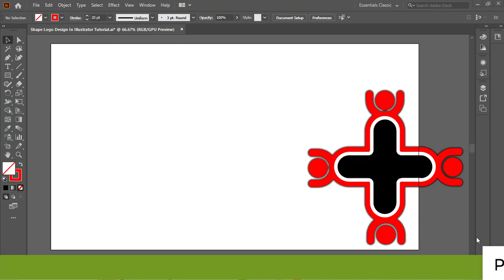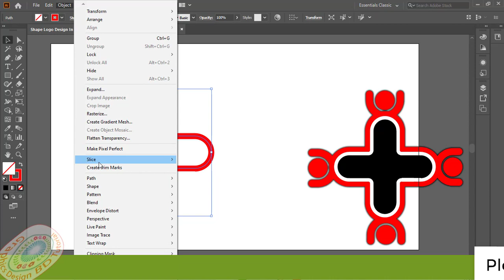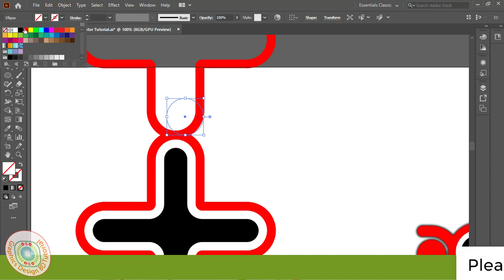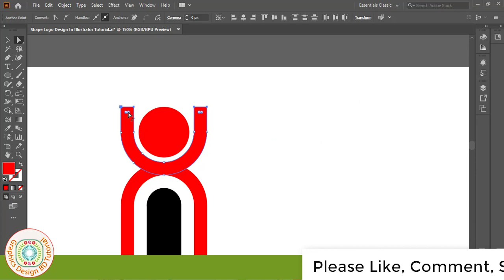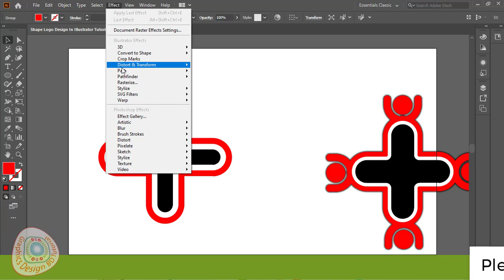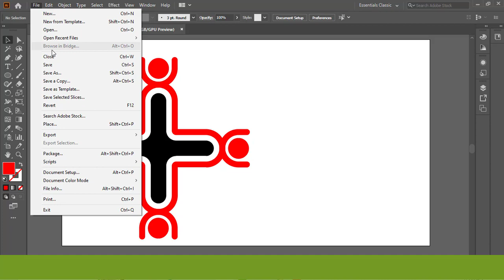Shape Logo Design In Illustrator | Shape Logo Make In Illustrator | Shape Logo Create In Illustrator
Hello Friends, Welcome to Graphics Design BD Tutorial. I am Mohsin. Today I Presented You New Learning Video Name Of Shape Logo Design In Adobe Illustrator Tutorial. This Tutorial Use In Adobe Illustrator(Ai) Software. I Hope My All Video Is Helpful For Your Learn Of Graphics Design. So Friends I Expected You will Be Always Successful if Show my Video First To Last.

Thanks